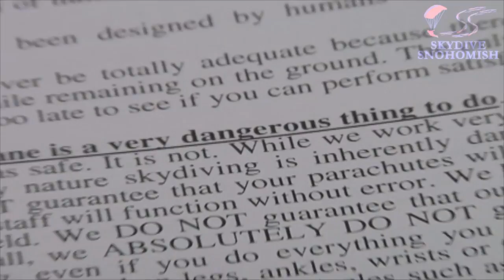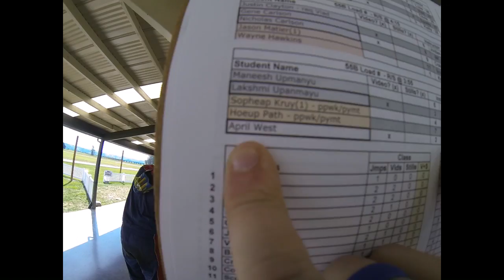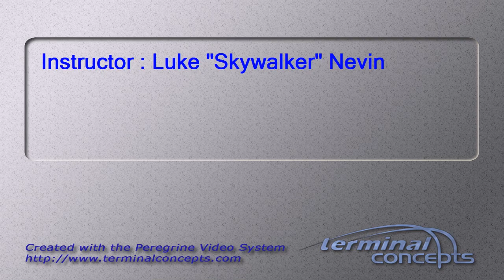April West's Tandem skydive!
April West's tandem skydive at Skydive Snohomish!